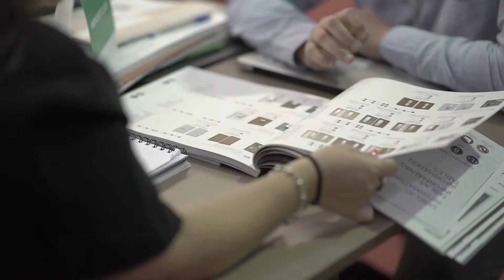Cândida Cervieri | Projeto Comprador Congresso Nacional Moveleiro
Cândida Cervieri, Diretora Executiva da Abimóvel, comenta sobre as vantagens de participar do Projeto Comprador no Congresso Nacional Moveleiro.